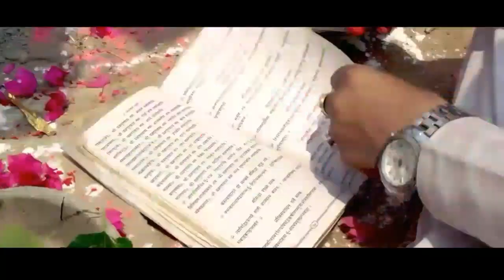New Panchebaja Song 2076/ Antai bihe garyo(Official Promo) Jitu Nepal&Tara Thapa/Durgesh/Basna